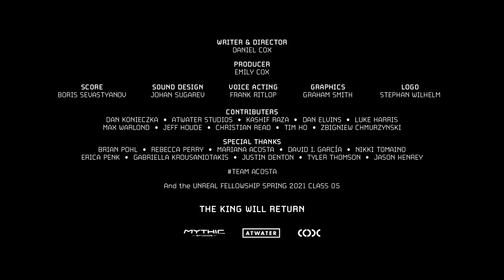GRAIL - Epic Games Unreal fellowship short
In Spring 2021, I was invited by Epic Games to be part of the Unreal Fellowship. I learned Unreal Engine and made this in six weeks. I used the opportunity to make a 'teaser' for my own IP project. Please enjoy!